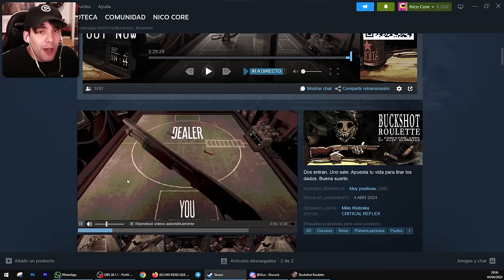BUCKSHOT ROULETTE Ha SIDO ACTUALIZADO Y Es Más BRUTAL Que NUNCA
BUCKSHOT ROULETTE es un juego de terror de mesa que intenta rediseñar el infame juego de la ruleta rusa, reemplazando el revólver tradicional con una escopeta de bombeo de calibre 12 adecuada. Esta potencia de fuego adicional y, lo que es más importante, las diferentes mecánicas a la hora de manejar una escopeta en comparación con un revólver, ofrecen una nueva visión del clásico y mortal juego de azar. Y ahora en STEAM.

Mi micrófono Wave DX
Mi webcam Facecam
Elgato Key Light
Elgato Key Light Mini
Interfaz Wave XLR
Elgato Greenscreen